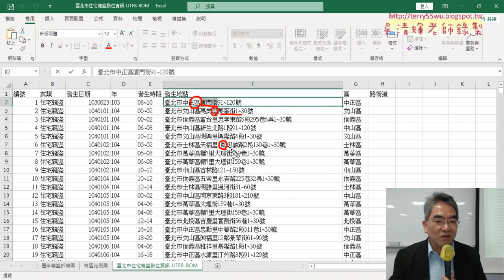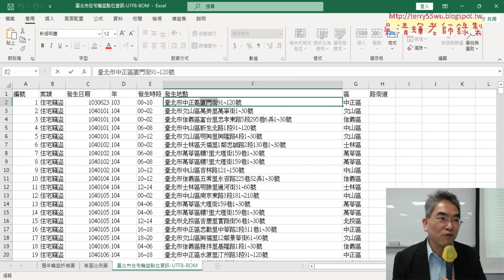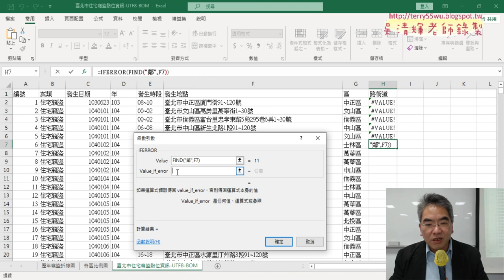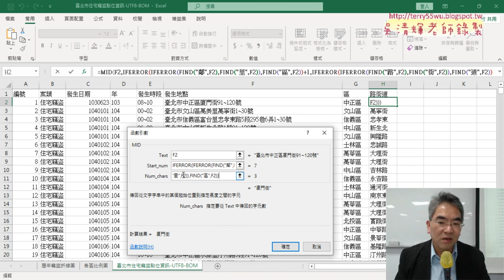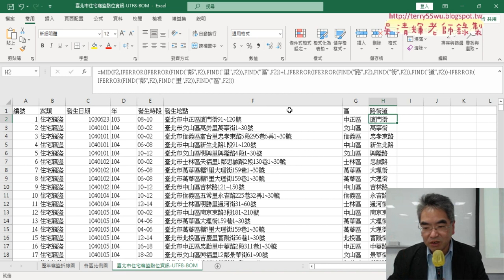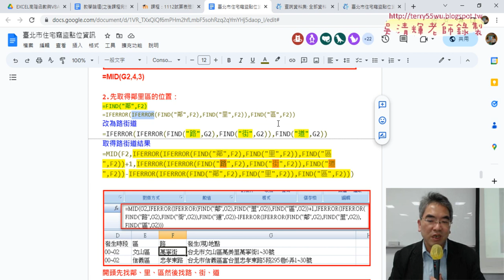04 用FIND與IFERROR函數增加路街道欄位